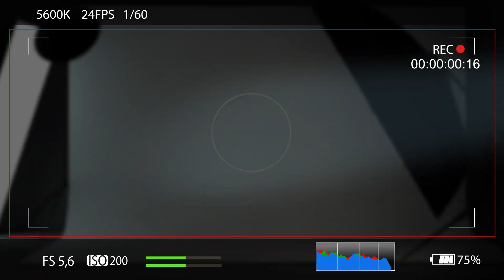Artist vs Director ධනුශ්ක රත්නායක ගෙන් යශ් වීරසිංහට ප්‍රශ්න පත්තරයක්.